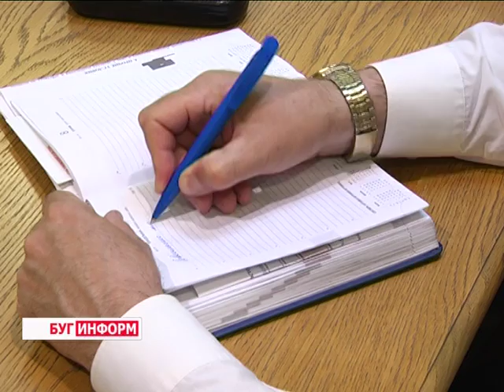2016-07-01 г. Брест. Семинар-учеба для председателей и членов избиркомов. Новости на Буг-ТВ.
Журналист А. Страпко Оператор Ю. Киндин.
Семинар-учеба для председателей и членов избиркомов по выборам ППНС Республики Беларусь с участием Н. Лозовика.
11 сентября 2016-го года пройдут выборы депутатов Палаты представителей Национального собрания Республики Беларусь. Масштабная кампания в настоящее время наращивает обороты. Были утверждены составы областных комиссий, образованы окружные. Совсем скоро начнётся период выдвижения кандидатов и агитационный. Для того, чтобы всё прошло в соответствии с действующим законодательством, точно в срок и без нарушений необходимо подготовить специалистов, отвечающих за каждый из этапов.
Сегодня в областном центре Брестчины состоялся специальный семинар-учёба для председателей и членов избирательных комиссий. На мероприятии побывала и наша съёмочная группа.